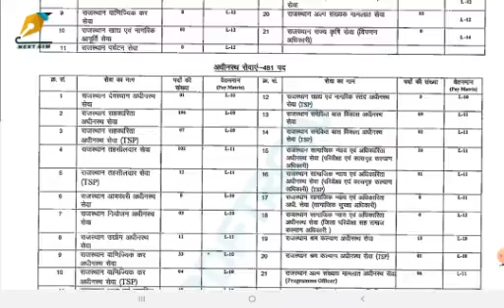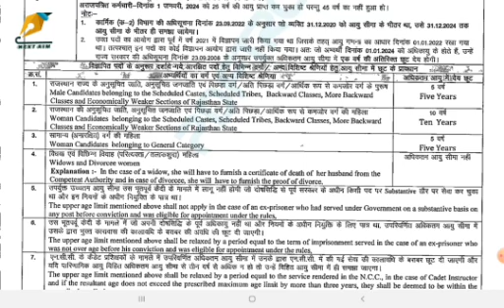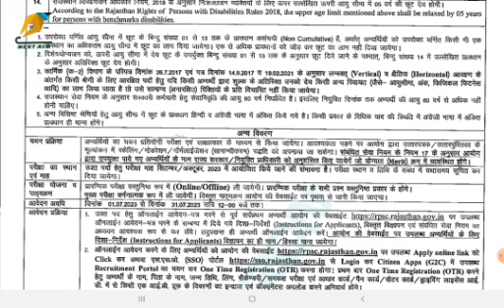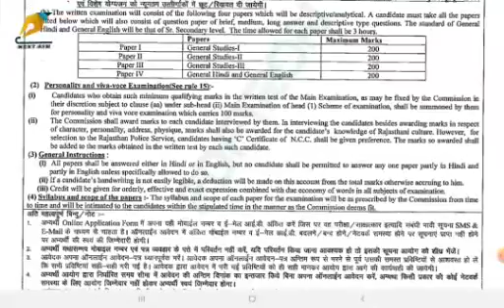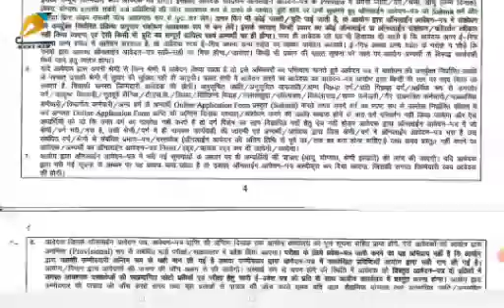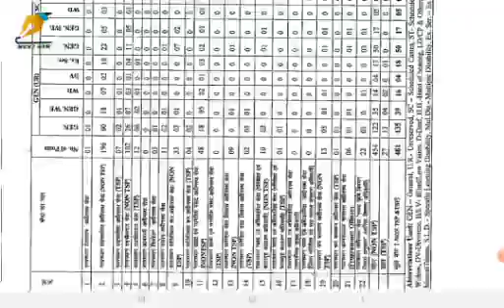Rajasthan RPSC,RAS, राज्य सेवाएं 424 पोस्ट&अधीनस्थ सेवाएं 481 पोस्ट 2023 TOTAL #905 POST.NEXT AIM